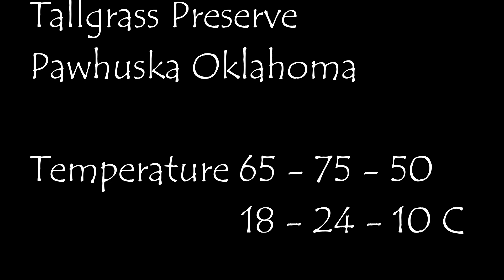Indian Summer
Indian Summer happens late in the fall after winter weather has set in, but you get a few days of summer weather.

Shot at Josheph H. Williams Tallgrass Preserve near Pawhuska Oklahoma.

The temperature was 65 when I started out, got to 75 while I was out, and 50 when I returned to the car.

I used my Osmo Action and Mavic Air 2.

FAA Part 107 Certified UAS Pilot